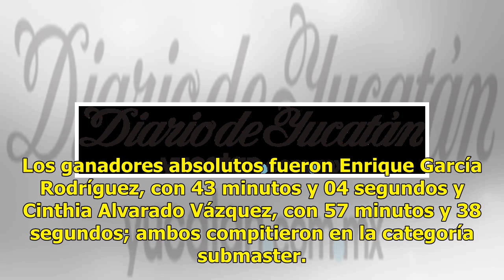La “VI edición de la Carrera Teletón- Fundación Bepensa” - El Diario de Yucatán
Mérida: 26°C Dolar: $20.01 / Euro: €22.76 Ayer se llevó al cabo la “VI edición de la Carrera Teletón- Fundación Bepensa”, evento que tuvo como salida y meta las puertas del Centro de Rehabilitación e Inclusión Infantil Teletón. Los ganadores absolutos fueron Enrique García Rodríguez, con 43 minutos ...